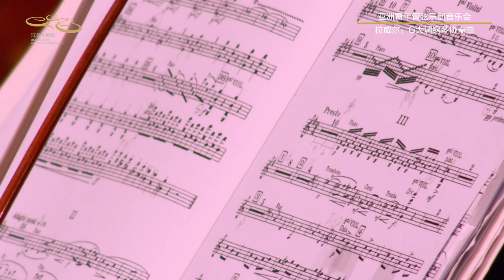Rachel Cheung - Ravel Piano Concerto in G with Asian Youth Orchestra and Joseph Bastian